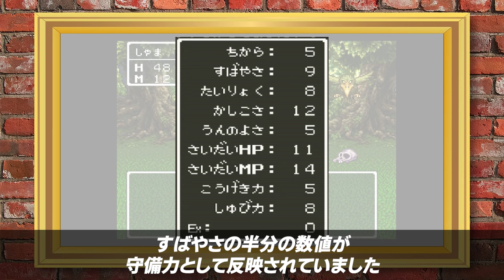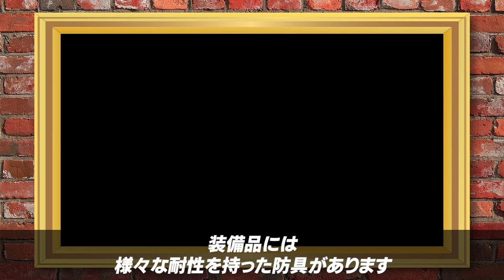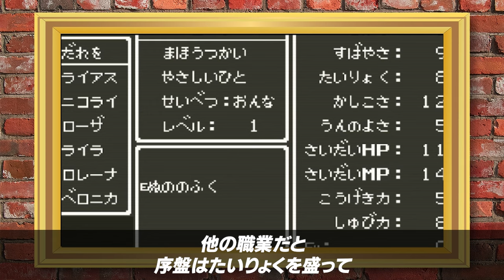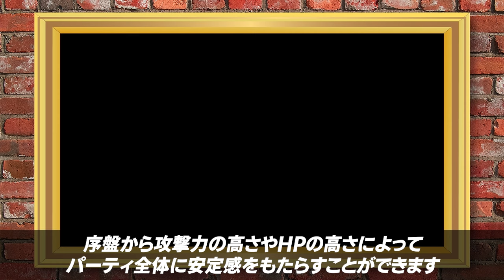【ドラクエ3】戦士の強みはHPじゃなくて○○←これが重要すぎた…【DQ3】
はいどうも！みなさんこんにちは。ドラクエの大ファン、しゃまです！